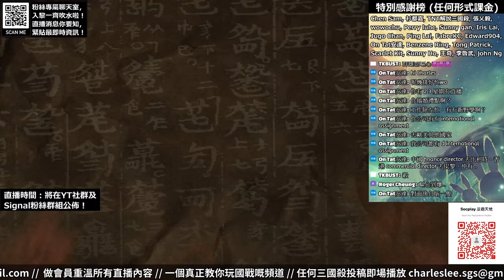#100 三國殺 國戰直播精華 2023 | 嘔心的比拼 (附解說)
✴加入頻道會員，盡享所有福利✴
✴國戰投稿活動✴

為了提升大家的國戰水平，歡迎大家投稿精彩的國戰錄像，被選中錄像的朋友可以免費出現在大螢幕上！

✴加入以下群組，隨時隨地和Charles暢談各種遊戲✴